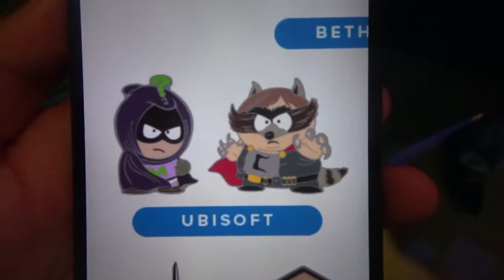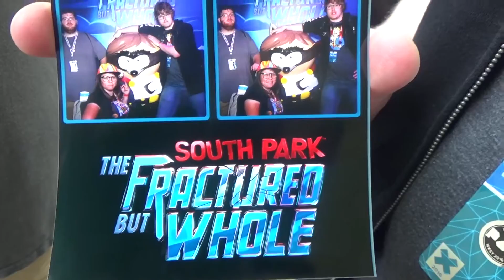PAX West 2016!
Another year down! We weren't as "go! go! go!" as we were last year. We had a very nice chill time this go around. Just focused on getting some pins and playing D&D; but still had a very awesome and fun time :)

Friends Who Are In This Video!